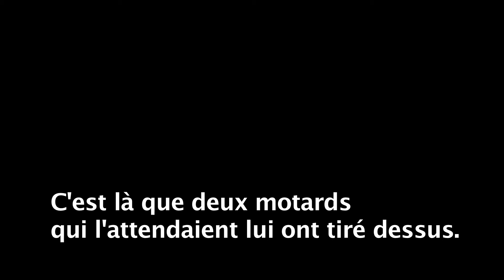Daniel Berehulak aux Philippines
A Perpignan, le photographe australien Daniel Berehulak présente sa série "Ils nous abattent comme des animaux" à l'Atelier d'Urbanisme.